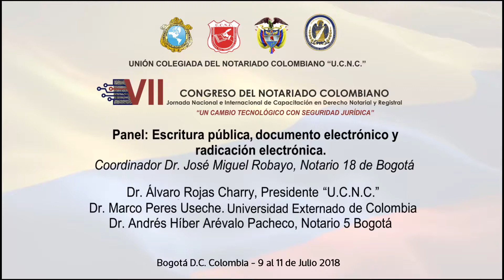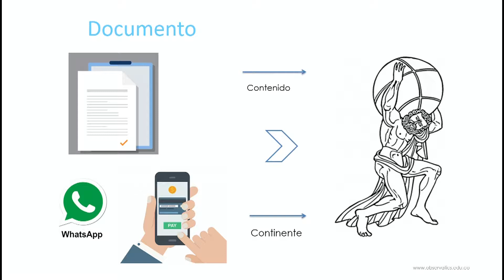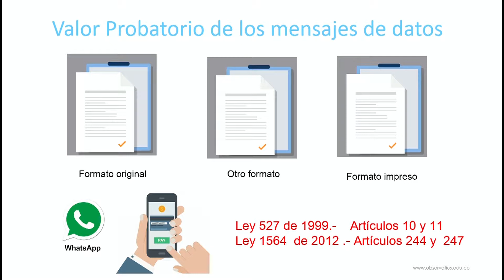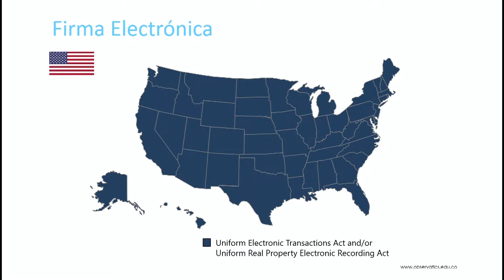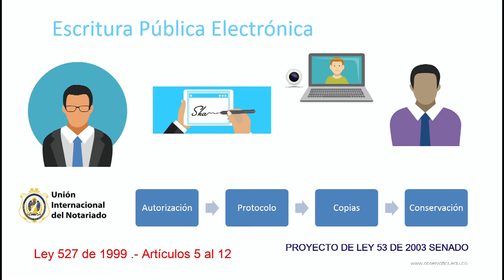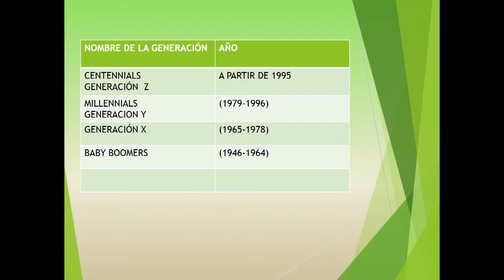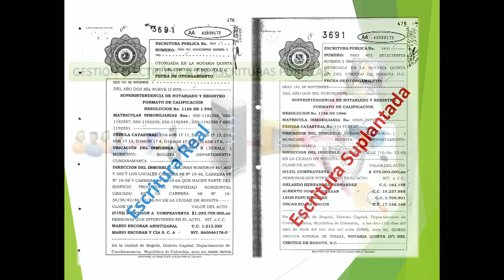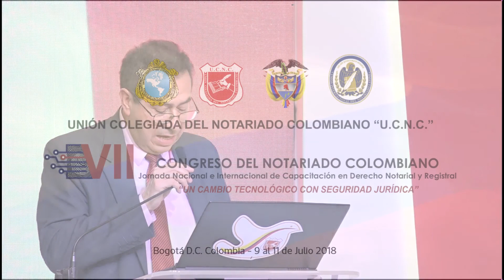Panel: Escritura pública, documento electrónico y radicación electrónica 1